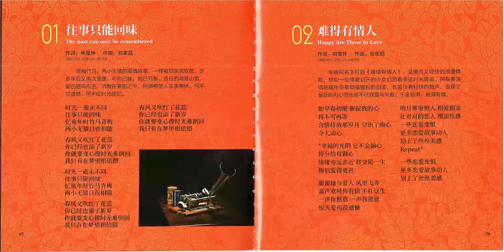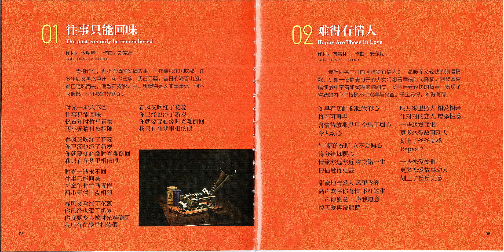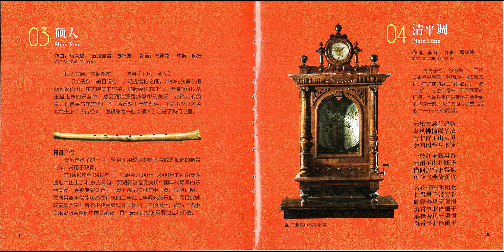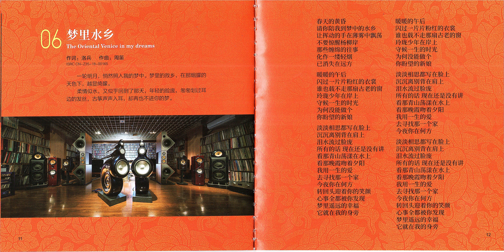【试音天碟.无损音质】阳江十八子音响博物馆俱乐部7周年纪念CD 往事只能回味 .难得有情人 硕人.清平调 滚滚红尘 梦里水乡 .矜持 .明月千里寄相思 情系半生 白月光 木棉 铁血丹心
您的點贊以及收藏，會讓更多人有機會聽到本視頻美妙的音樂！
Your likes and favorites will give more people the opportunity to hear the wonderful music of this video!

分享美妙音樂，歡迎大家關注我的音樂頻道，喜歡就請收藏我的頻道主頁！
Share wonderful music，welcome to my music channel，please bookmark my channel homepage if you like it！

本頻道一切音樂CD以及影像著作權歸屬於版權方，本頻道的音樂視頻僅供試聽之用，請購買正版！

本視頻音源通過YouTube初步檢測，認為版權方允許在YouTube播放，如版權方認為還有不妥之處，請權利人聯系本人删除！

我的youtube頻道影片清單，更多優質音樂請點擊：
专辑简介：

01.往事只能回味 陈宁
02.难得有情人 阿梨粤
03.硕人 方锦龙
04.清平调 陈佳
05.滚滚红尘 刘嘉佳
06.梦里水乡 张玮伽
07.矜持 李健
08.明月千里寄相思 付娜
09.情系半生 钟明秋
10.白月光 白玛多吉
11.木棉 邓伟标&刘勇刚
12.铁血丹心 徐小明&吴非凡